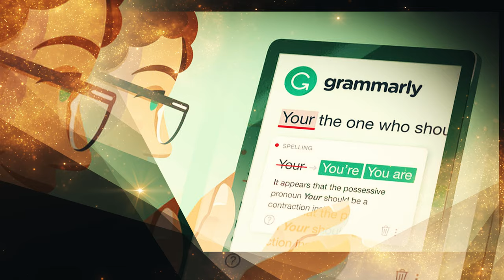AI Shorts #4 Oscar for AI & 2023 Recap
Diplo and the Digital Watch (DW) Observatory's DW Shorts – a series of video updates on digital policy developments that matter the most. AI Shorts dedicated series brings the hottest headlines in the world of artificial intelligence. An expert from the DW Observatory Yung-Hsuan Wu, presents highlights in a short video, giving viewers insight into why AI developments are significant and their implications for countries, companies, and users worldwide.

/ diplofoundation